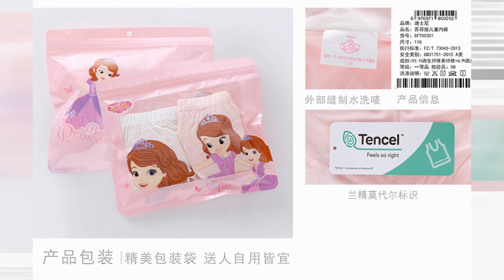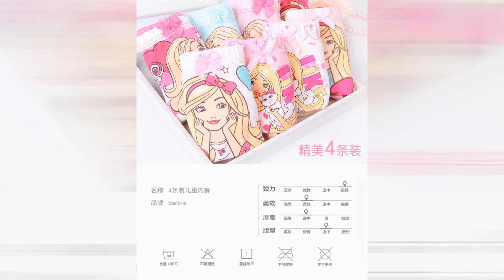Fashion Filme Moda Infantil Kids Fashion Episódio 3424